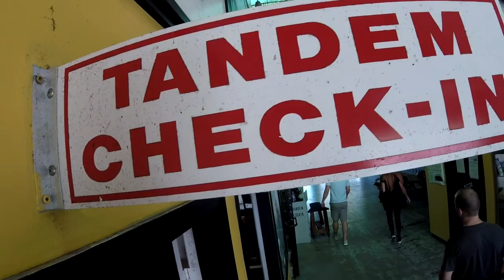Skydive Sebastian - Brandon's Skydive